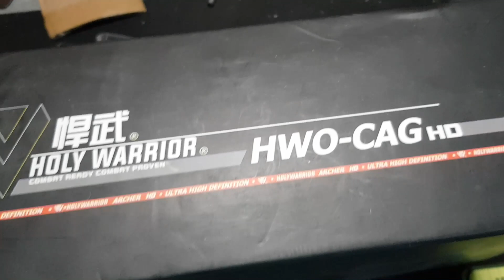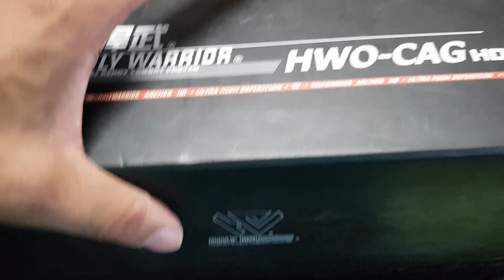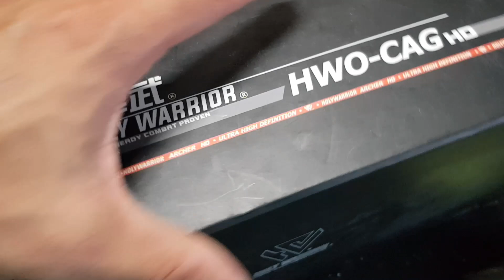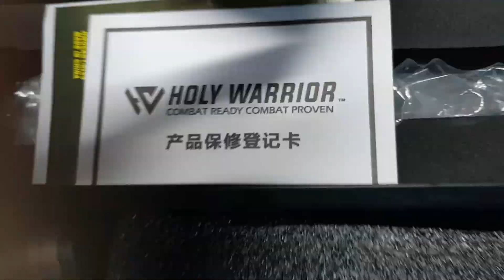Vortex Razor HD gen 2 Holy Warrior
Un análisis rápido de la copia de la vortex razor HD gen2 de Holy Warrior.
Donde comprar: Jkarmy, Pxairsoft y Aliexpress